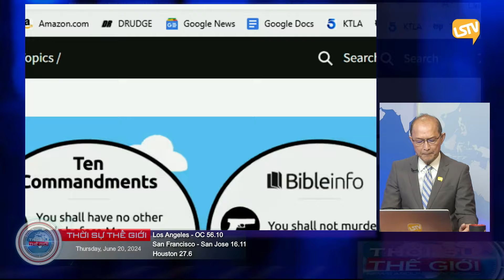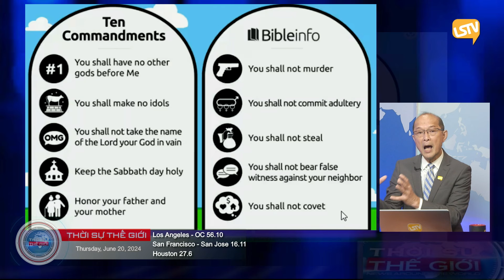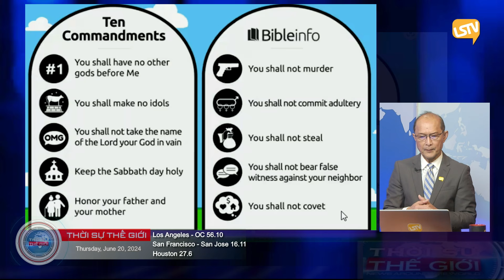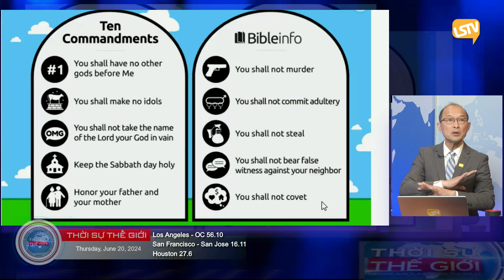Thời Sự Thế Giới P5 (06-20-24) Bang Louisiana buộc lớp học phải trưng bày 10 điều răn của thiên chúa